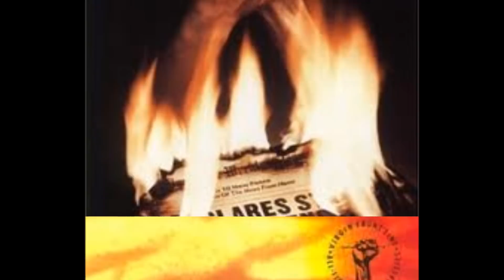The Gladiators - Soul Rebel/Alive & Fighting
Albert Griffiths: Lead Vocal
Gallimore Sutherland: Ryhtm guitar
Anthony Griffiths: Drums
Earl "Bagga" Walker: Bass
Clinton Ruffus: Lead guitar
Vernon Sutherland: Keyboards
Ruddlowe Robinson: Backing vocals

Produced by Michel Jovanovic &
Cabel "Jeffrey" Stephenson
Executive Producer: Michel Jovanovic

BOB MARLEY
Recorded live in TOULON - 21.05.97
OMEGA LIVE